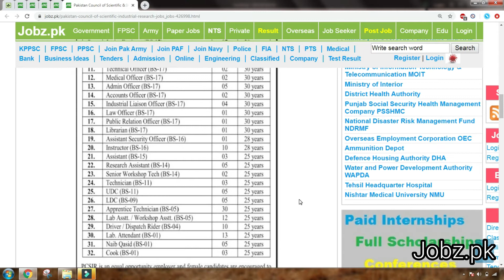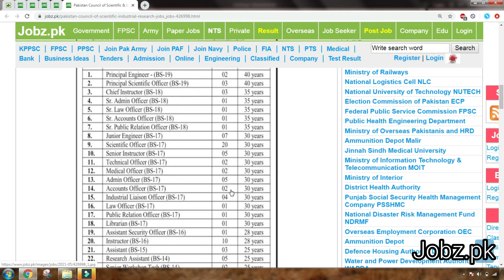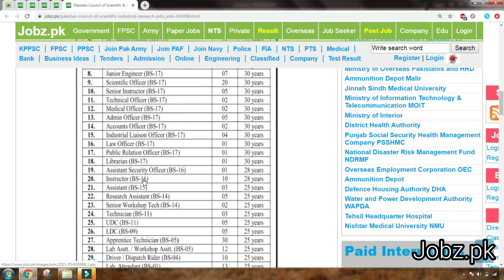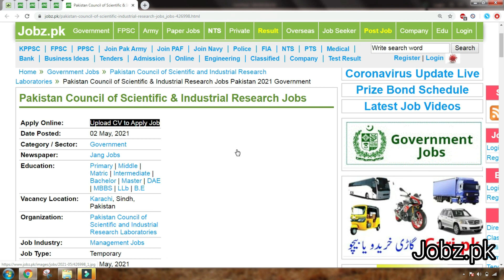Pakistan Council of Scientific & Industrial Research Jobs 2021 PCSIR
In this video you will see about the latest Jobs in Pakistan Council of Scientific & Industrial Research PCSIR. after watching this video
you would be able to see the Jobs Vacancy Names, Required Education, Required Experience and the Apply procedure.

Pakistan Council of Scientific & Industrial Research Jobs 2021,
PCSIR Jobs 2021,
Pakistan Council of Scientific & Industrial Research Jobs,
PCSIR Jobs,
Principal Engineer Job, Principal Scientific Officer Job, Chief Instructor Job, Admin Officer Job, Law Officer Job, Accounts Officer Job,
Public Relation Officer Job, Engineer Scientific Officer Job, Technical Officer Job, Medical Officer Job, Industrial Liaison Officer Job,
Law Officer Job, Librarian Job, Assistant Security Officer Job, Assistant Research Job, Assistant Job, Workshop Technician Job, Technician Job,
Upper Division Clerk Job, UDC Job, Lower Division Clerk Job, LDC Job, Lab Assistant Job, Driver Job, Dispatch Rider Job, Naib Qasid Job, Cook